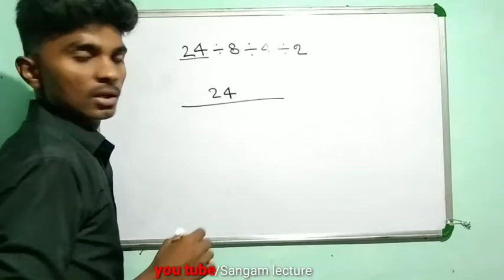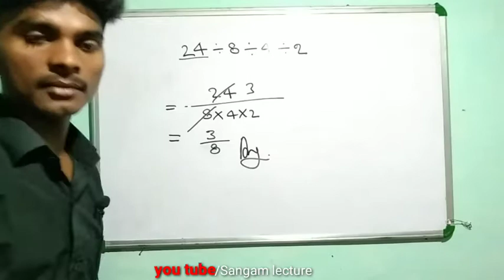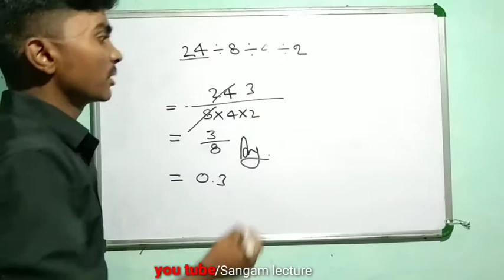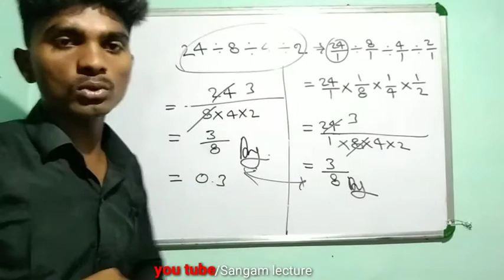आज मजा आ जाएगा short math| Short trick math| easy math trick